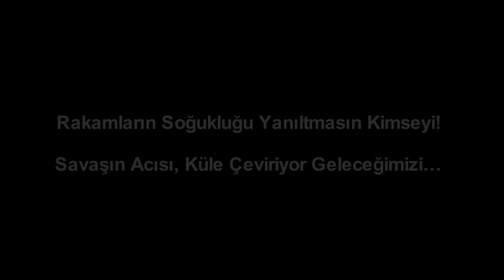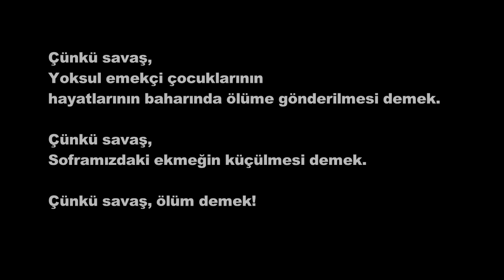Eğitim Sen - "Yaşamak ve Yaşatmak için..."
Barışın sesini daha güçlü haykırmak zorundayız!
Bir arada kardeşçe yaşayabilmek için üniversitelerde ilk dersimize bu videoyla başlıyoruz.